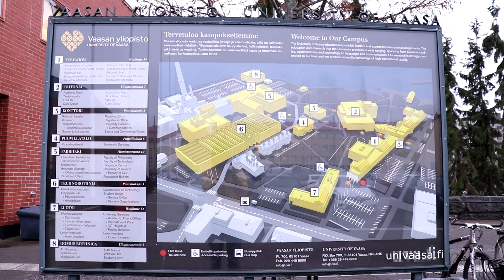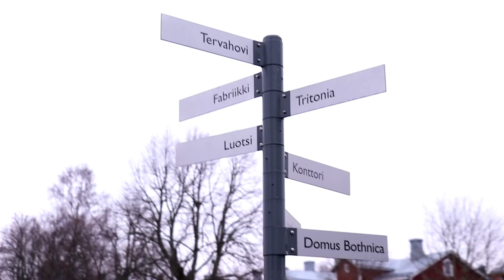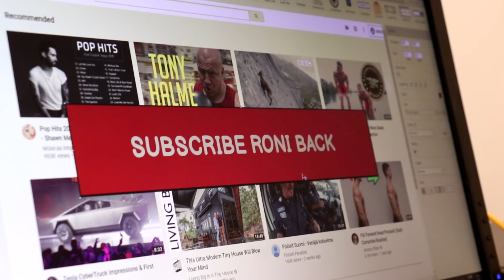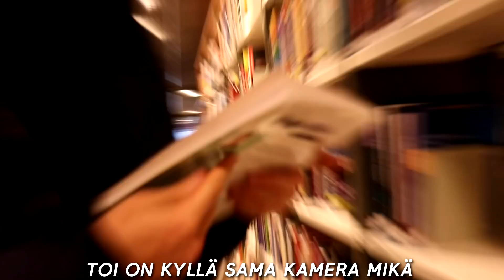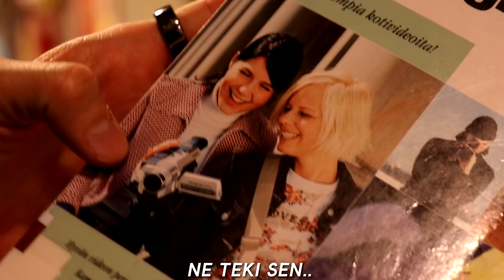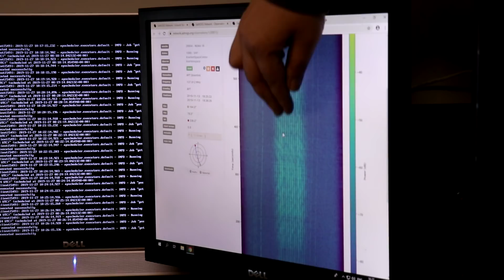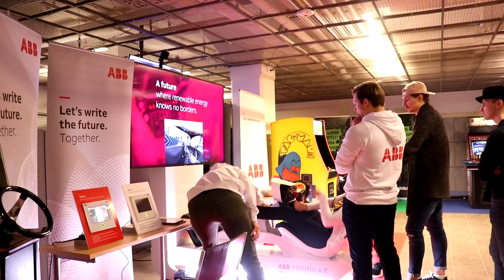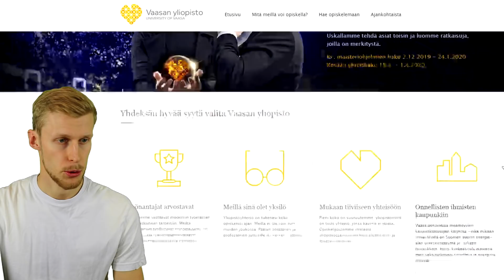24H VAASALAISENA CHALLENGE!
♥ Video tehty kaupallisessa yhteistyössä Vaasan yliopiston kanssa! :)
► POSTI SULJETTU
Ootte parhaita └[´• ◡ •`]┘